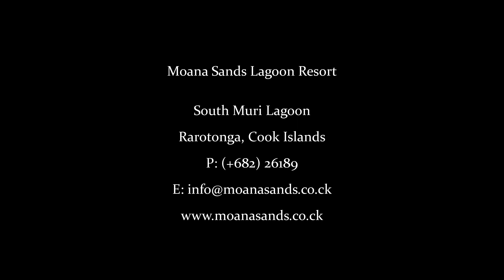Moana Sands Lagoon Resort, Rarotonga - Beach View Suite presented by Peter Bellingham Photography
Moana Sands Lagoon Resort,  Rarotonga - Beach View Suite